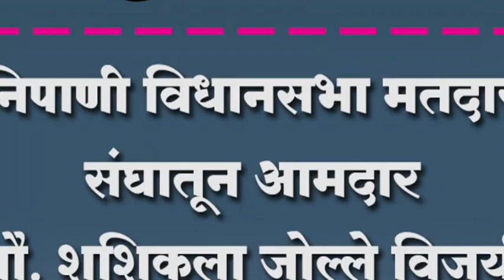निपाणी विधानसभा मतदार संघातून आमदार सौ. शशिकला जोल्ले विजयी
निपाणी विधानसभा मतदार संघातून आमदार सौ. शशिकला जोल्ले विजयी झाल्या आहेत.